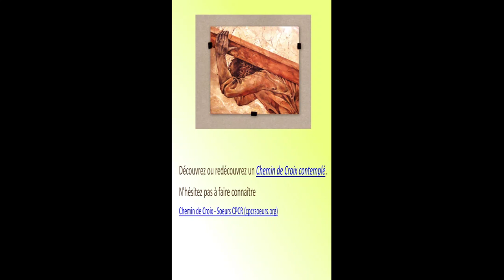chemindecroix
Dans cette adresse vous pouvez trouver un chemin de Croix dirigé par las Soeurs Coopératrices :
Cadeau de carême : découvrez ou re-découvrez un Chemin de Croix contemplé.
N'hésitez pas à le faire connaître.